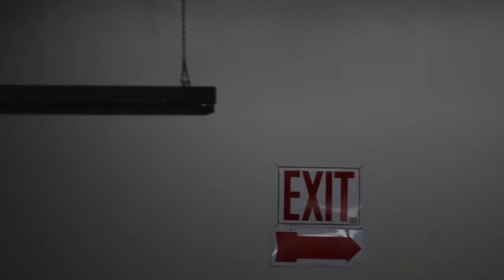David Steinhart - Best Plans (Original)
David Steinhart performs Best Plans.
Filmed by Anastasia Hartmann Olden